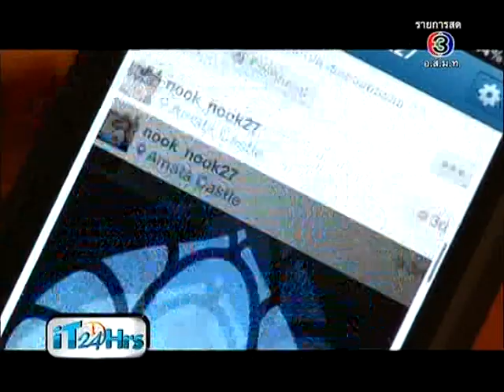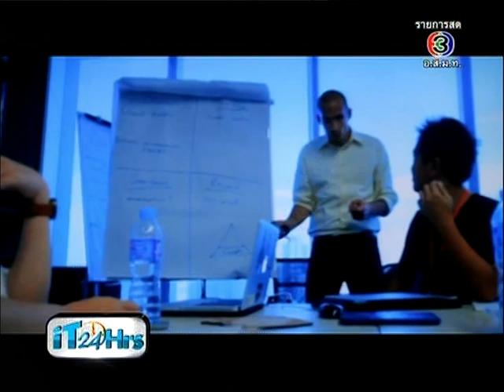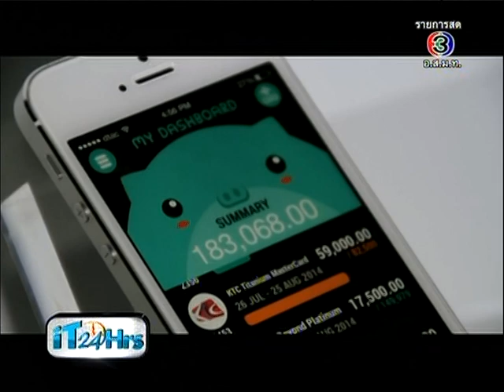iT24Hrs - รู้จักกับ startup โอกาสสร้างรายได้ในยุคนี้ ที่คนไทยก็ทำได้- on air 21Aug14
รู้จักกับ Startup โอกาสสร้างรายได้ของคนไทย และก้าวไกลสู่เวทีโลก
ได้ผู้ชนะแล้ว 2 ทีม จากโครงการ dtac Accelerate ส่งเสริม Startup ไทยสู่เวทีโลก
ออกอากาศในไอที24ชั่วโมง ทางช่อง 3 เมื่อ 21 August 2014